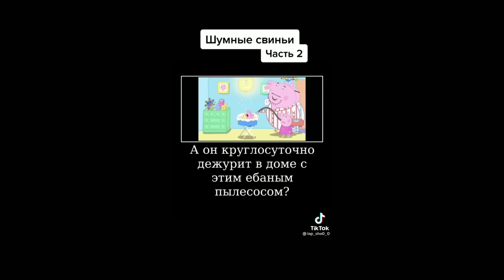Муд свинка пеппа #31